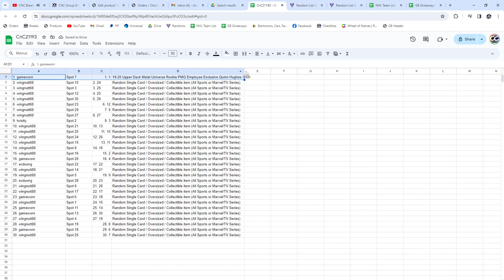Quinn Hughes PMG Rookie Hockey Chancer Break - CNC GB #21,193